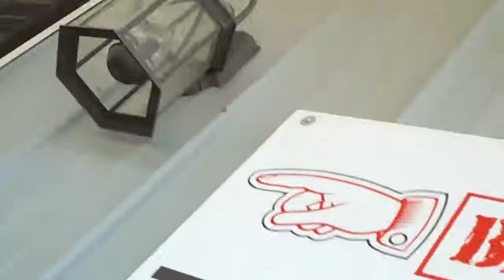Sam 5th Birthday - Pool